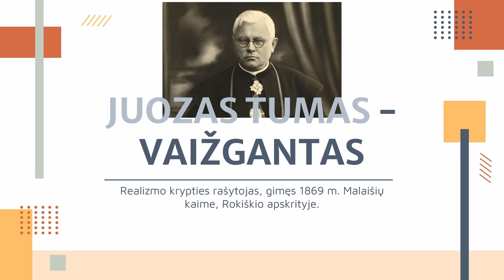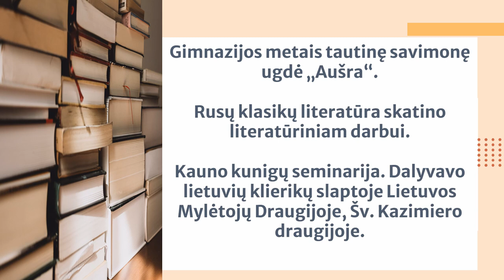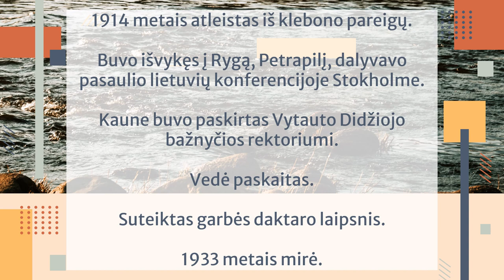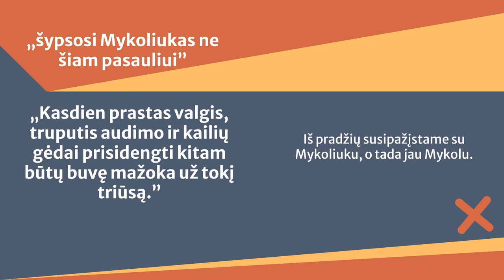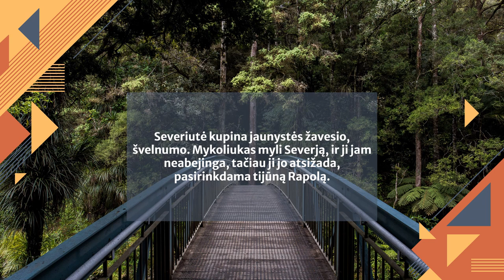Juozas Tumas Vaižgantas | LITERATŪROS AKCENTAI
Juozas Tumas - Vaižgantas ir jo kūrinys „Dėdės ir dėdienės“.

00:00 - Biografija
03:00 - „Dėdės ir dėdienės“
03:33 - Mykoliukas
04:00 - Ryšys su gamta, smuikas
04:15 - Meilė
04:30 - Severiutė

Nepamirškite prenumeruoti mūsų kanalo!

Medžiaga:

Grinevičiūtė, A. (2019) „Gyvenimo kūrimo gramatika pagal J. Tumą-Vaižgantą“. Bernardinai.

„Juozas Tumas - Vaižgantas“. Antologija.

„Apie kūrinį: Juozas Tumas - Vaižgantas - Dėdės ir dėdienės“. AntologiĮja.

„Vaižganto "Dėdžių ir dėdienių" veikėjai“. Mokovas.

Liaudinskienė, G. (2011) „prieš egzaminą: Lietuvių kalba“. Šviesa.